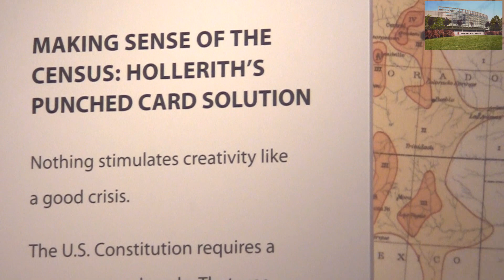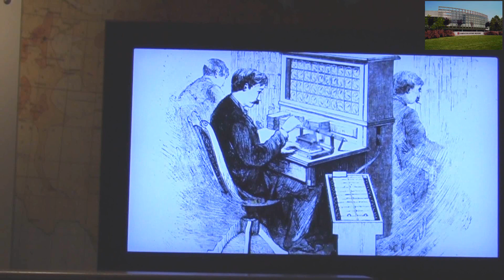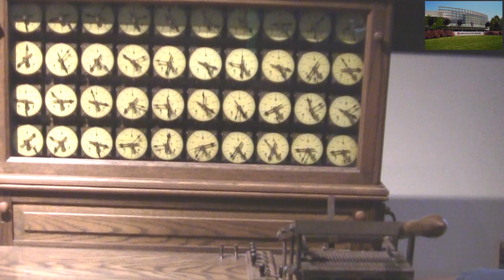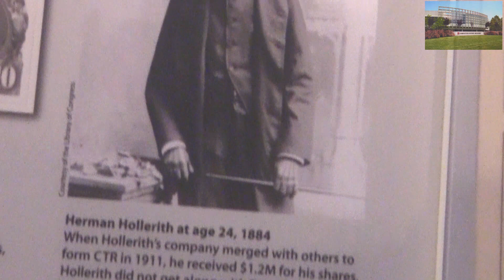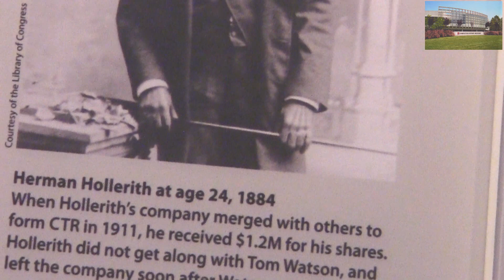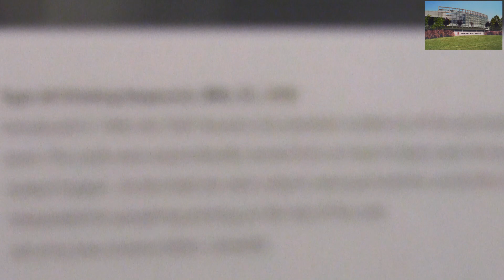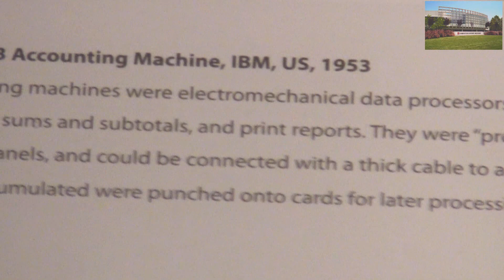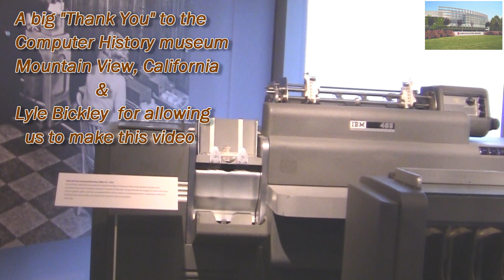Herman Hollerith Punch Card Machine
Lyle Bickley tells very interesting Hollerith story

Visiting the Computer History Museum in Mountain View, California 11/25/13 was a wonderful experience for a computer collector like me - David Larsen.  The displays of so many of the historic computing machines is most likely the largest in the world. When you are in the area this is a must see destination.

The Hollerith machine is more than 110 years old and so interesting. This was before electronic systems were available and is great example of electric and mechanical adding.  Some automation with the punch card and this made adding the census totals 100's of time faster than by hand. A lot of innovation to make it work - a way to punch the cards, read the card in parallel ( all the punch's at one time) the electrical circuits to run the counter.  The read out was not automated - just look at the totals on the dials.
A sorter was added and this was the start of IBM when Hollerith sold his interest. Much more

Thank you -  the Computer History Museum and Lyle Bickley for allowing me to make this video.

The visit to the Computer History Museum in Mountain View, California was insanely great - it was 56 years ago my career in computers started with school at 'Remington Rand Univac' in St. Paul, MN.  Much of the old things I worked with long before microcomputers were on display with excellent documentation.

Lyle Bickley is a volunteer at the museum and is on the PDP1 team. Lyle not only demonstrated the PDP1 but gave us a complete tour of all the displays. The PDP1 is a computer I have never had the opportunity to use or see - the only operational one is at the museum and we were able to play "Spacewar!" on the machine.

Video produced by the LCF Group consisting of David Larsen KK4WW, Gaynell Larsen KK4WWW and Dee Wallace KG4VMI.. The LCF Group ( 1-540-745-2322 ) We maintain the Floyd Virginia community amateur radio station N4USA and have a small historical microcomputer museum in the Village Green #8 Floyd .